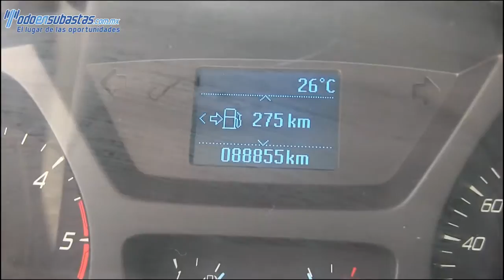Ford / Transit / 2014 /A19098